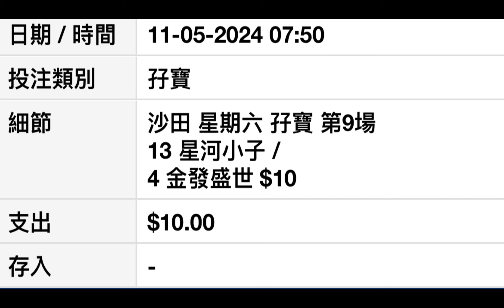[買真飛] 【賽馬貼士】 2024年5月11日 香港賽事 心水推介 沙田馬場 Shatin Racecourse Hong Kong Horse Racing